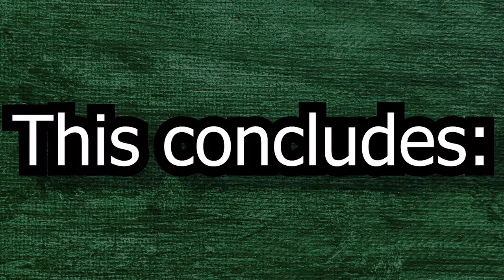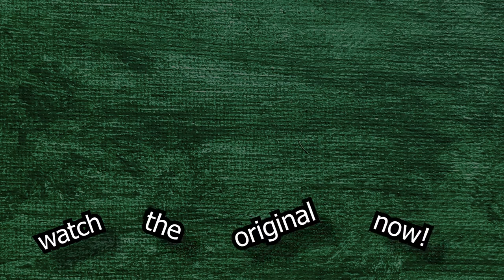BLOOPERS: Chess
Hello my name is Henry Boyer, also known as Henereye, I make videos on Youtube, they are funny videos, they are comedy videos, they are comedic videos, they are creative videos, they are horror videos sometimes which is strange because I don't really like horror but whatever, I am a teenager, 17 years old, I am from Portland, Oregon, which explains why so many of my videos are filmed in Portland, Oregon, I am inspired by Scott the Woz and also Brian David Gilbert and also Jschlatt and also Alpharad and also TomSka and also Bill Wurtz and also Jacksfilms and also Slimecicle and I am not inspired by Pewdiepie but if I put Pewdiepie's name in the description then YouTube might recommend this video to more people, I just looked up a list of popular searches on YouTube, asmr music markiplier old town road billie eilish pewdiepie vs t series fortnie david dobrik jacksepticeye joe rogan james charles baby shark bts dantdm snl game grumps cnn wwe lofi minecraft okay I think that's enough, bye